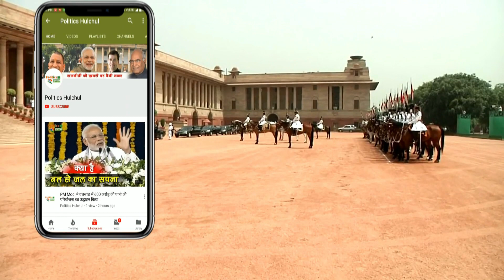Sushma Swaraj के अंतिम दर्शन कर भावुक हुए PM Modi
PM Modi Cries While Paying Tribute To Sushma Swaraj | PM Modi Latest News

EDITOR ► Manjeet